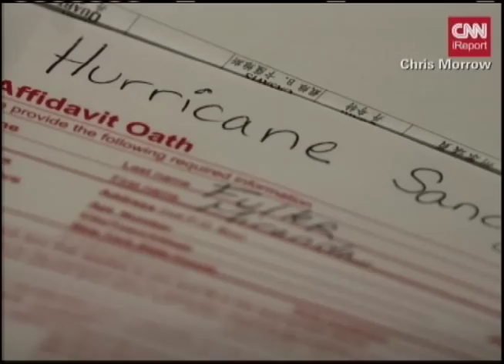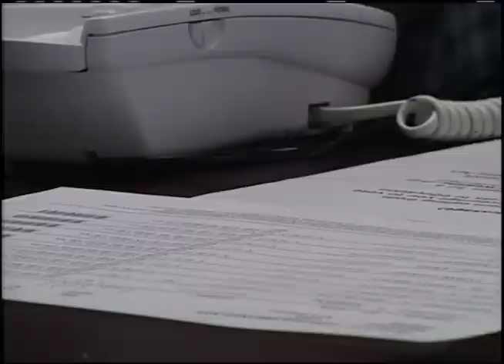Newscene 11 09 12 Pt1